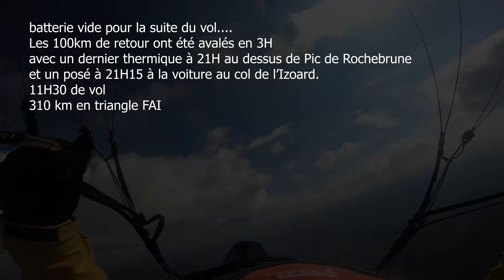Parapente - 310 km en triangle depuis le Col de l'Izoard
Col de l'Izoard (Hautes Alpes). Premier 300 km en compagnie d'Edouard Potel et de Fabian Buhl. Mon premier 300 !